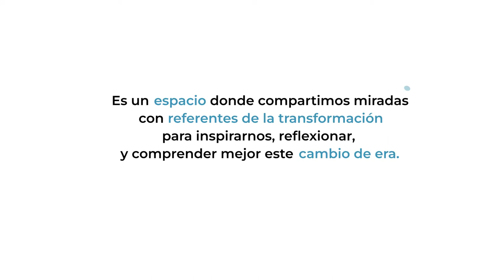Masterthink - Ignacio Peña - La re- evolución de la innovación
En este Masterthink dialogamos con Ignacio Peña, experto en innovación y estrategia, catalizador de un futuro de abundancia, inclusión y regeneración fomentando la tecnología de alto impacto.
Nos cuestionamos: ¿de qué manera llegamos hasta acá?; ¿Qué tuvo que suceder en todos estos años para que la innovación evolucione en lo que es actualmente?; ¿Qué desafíos implica esto para el agro?